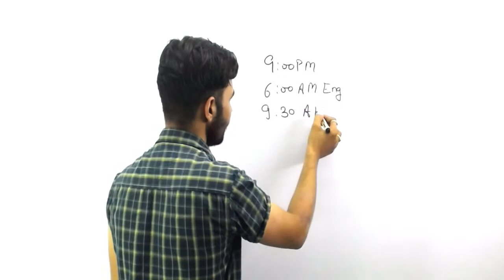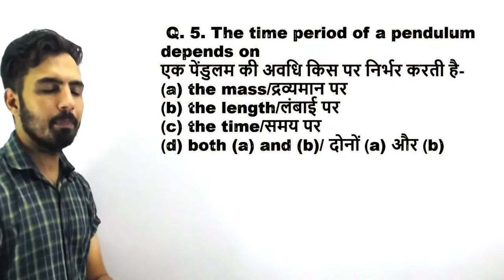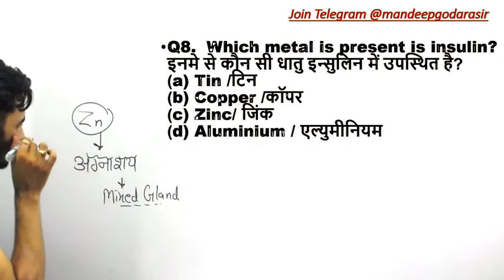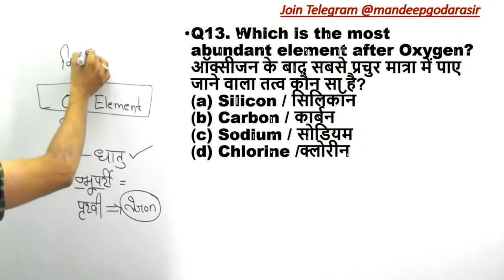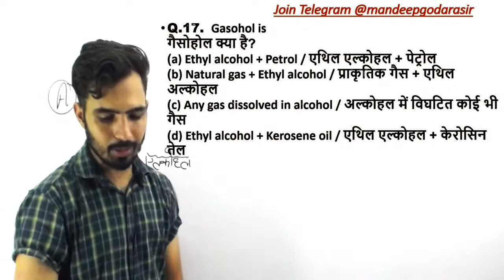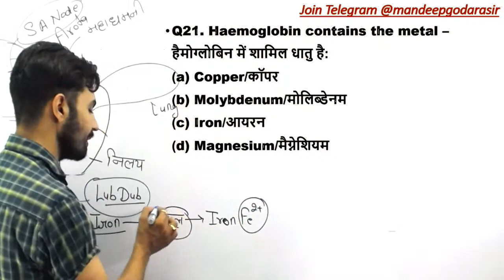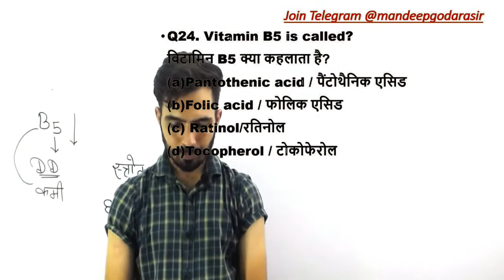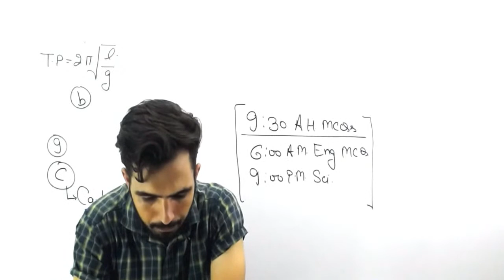SCIENCE SPECIAL CLASS 7 | HSSC CET | HARYANA POLICE | GRAM SACHIV |SSC GD